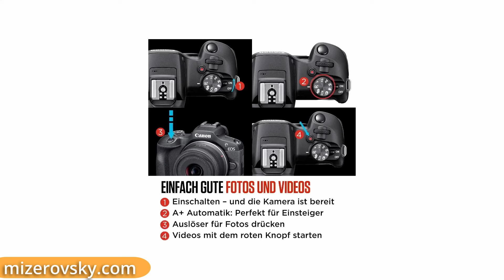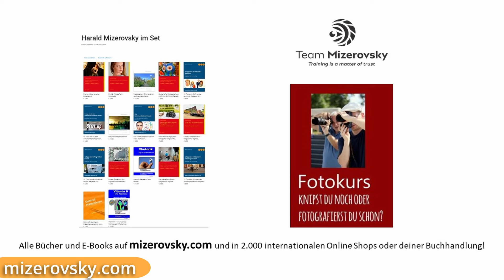Die kleine, günstige Canon EOS R100 - mizerovsky.com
Die kleine, günstige Canon EOS R100

Eine APS-C Sensor Kamera aus dem Hause von Canon gibt es schon um knapp über € 500,-: die Canon EOS R100. Für Anfänger ergibt sich dadurch der günstige Einstieg in die Fotografie. Die Kamera glänzt mit eigenen Assistenz Menüs für AnfängerInnen. Schau dir die Kamera im Handel an, ob sie dir auch gut tun der Hand liegt. Später lassen sich auch Vollformat Objektive aus dem R Angebot verwenden (mit eingeschränktem Bildfeld - quasi Brennweiten-Verlängerung um den Faktor 1,6). Aber auch günstige EF-S Objektive lassen sich mit Adapter von EF auf R auf die APS-C Kamera schrauben!

Kanal Mitglieder erhalten jeden Monat per Video Tipps aus der langjährigen Praxis von Harald Mizerovsky und seinem Foto und Video Team. Die Videos haben eine Länge von 30 Minuten und mehr. Du kannst sie dir so oft ansehen, wie es dir gefällt. Hier erhältst du ein Beispiel zum Thema Kamera Kauf:

Dieses Video ist nicht gelistet und kann nur über diesen Link hier angesehen werden! Bitte weitersagen! Während des Foto Lehrgangs steht dir unser Team per E-Mail für alle deine Fragen zur Verfügung! Schau dir das Angebot mal an! Vielleicht ist es genau das Richtige für dich!